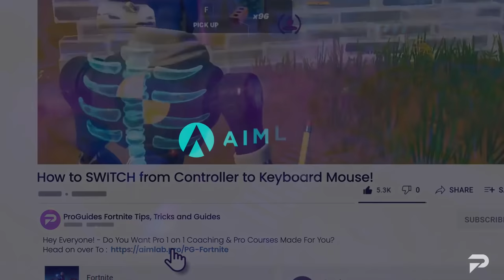How To SWITCH From CONTROLLER To KEYBOARD AND MOUSE In Fortnite Battle Royale